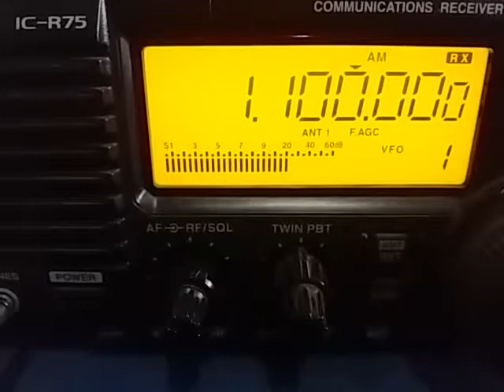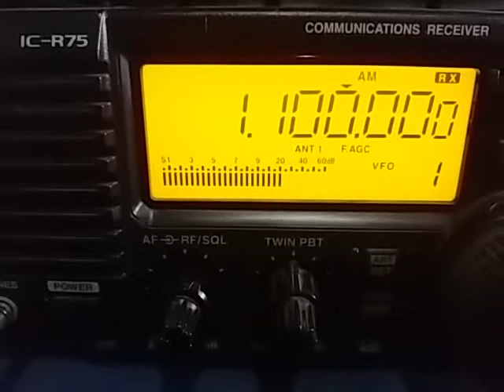Radio Globo, São Paulo SP - 1100 kHz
1100 kHz Radio Globo, São Paulo SP, reception in São Bernardo SP - 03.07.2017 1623 UTC. Distance: 17 km.
Rx: Icom IC-R75 + Indoor Ferrite Loop Antenna RGP3.